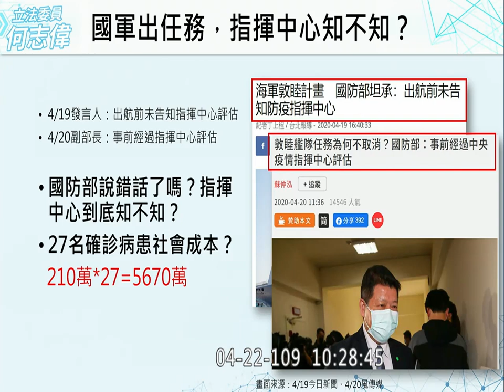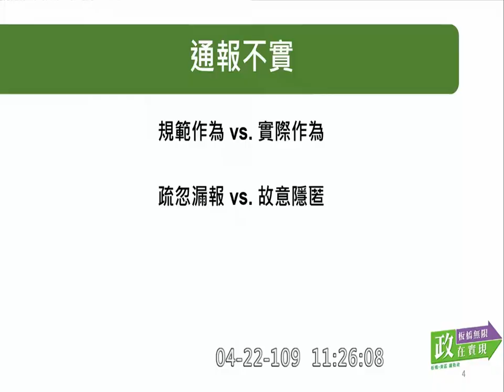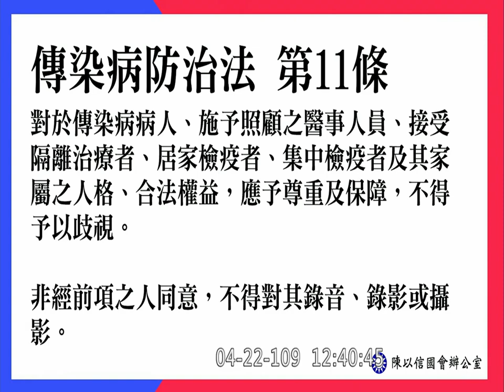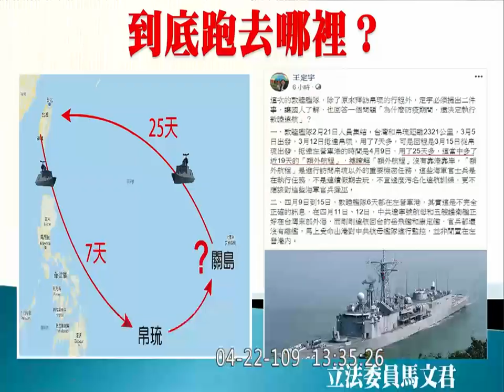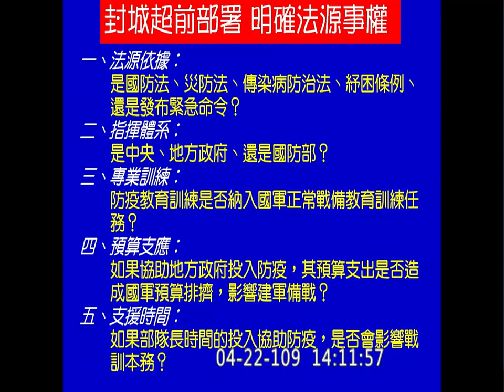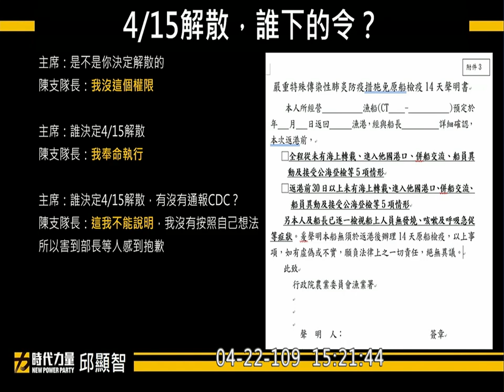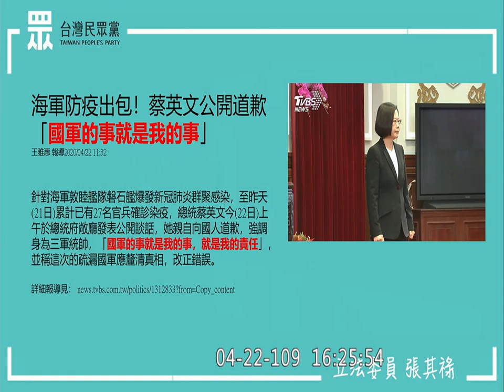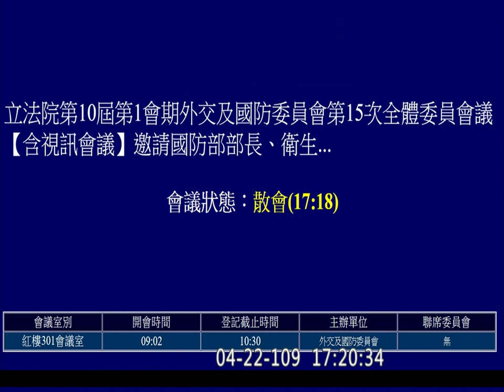2020 04 22 敦睦艦隊 磐石艦 專案報告 完整一刀未剪 外交國防委員會 【立法院演哪齣？】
＝＝＝程序發言＝＝＝
趙天麟 11:03
羅致政
何志偉
王定宇
林為洲 25:33
蔣萬安 28:13
鄭運鵬
＝＝＝質詢＝＝＝
何志偉 1:22:31 敦睦的重要性與必要性 有拒絕疫調嗎
林昶佐 1:33:38 二二八有人上下船嗎
王定宇 1:43:33 防疫計畫 通報流程

1:58:10 陳道輝 敦睦艦隊支隊長 電話連線

＝＝＝質詢＝＝＝
蔡適應 2:05:24
羅致政 2:19:22

呂玉玲 2:34:10
趙天麟 2:46:06
陳柏惟 2:58:09
江啟臣 3:21:43 戰備 後援人力 作戰部隊普篩 機密任務 艦上不算隔離 漢光演習
陳以信 3:39:44

馬文君 4:32:55
溫玉霞 4:46:33 有沒有讓僑民上船 部長去柯建銘總召辦公室
萬美玲 4:59:17
吳斯懷 5:07:52
陳玉珍 5:17:00
林德福 5:25:36 部長有去柯建銘總召那邊嗎 （林：我也當過海軍）

葉毓蘭 5:34:46 歐江安 口罩外交
劉世芳 5:42:59 高雄 拒絕疫調
范雲 5:52:14 組織文化
李德維 6:00:01 聯檢小組 帛琉
鄭天財 6:10:13 疾管署 聯檢 入境防疫多重標準

邱顯智 6:18:56
高嘉瑜 6:29:28
陳椒華 6:39:42 疾管署 罰則
廖婉汝 6:53:02
莊競程 7:02:01 台中一中

林奕華 7:09:10 誰下令解散
吳怡玎 7:18:51 還有高風險者在外面嗎
張其祿 7:25:02 指揮體系
蔡壁如 7:33:03 公衛
王婉諭 7:40:20 吹哨者

洪孟楷 7:46:17 機密任務成功嗎
蔣萬安 7:57:10
傅崐萁 8:09:49

(歡迎分享嵌入或混合剪輯)  full 12841 hd c17